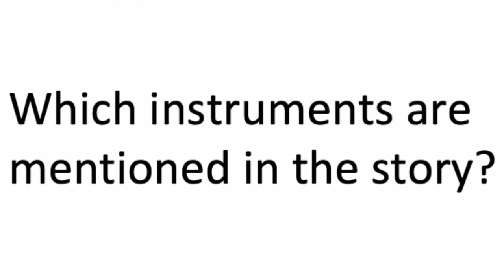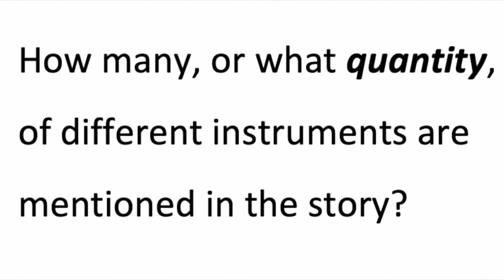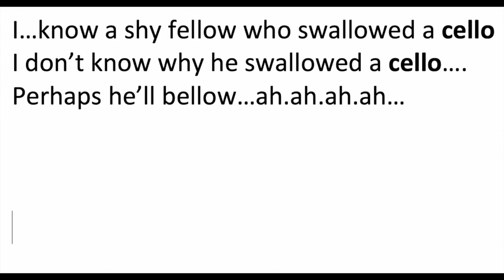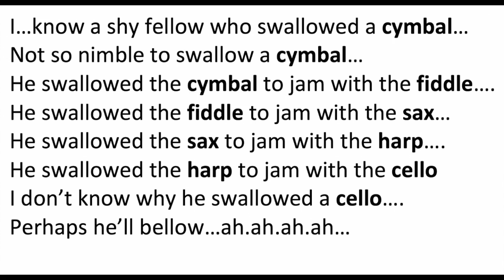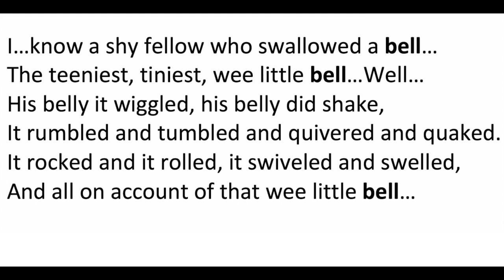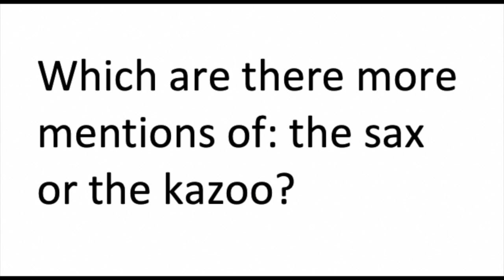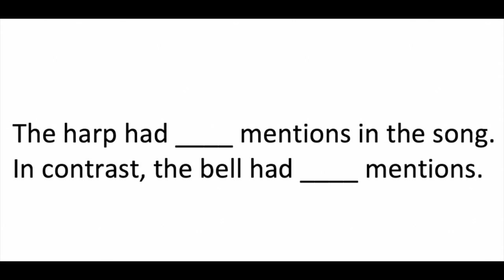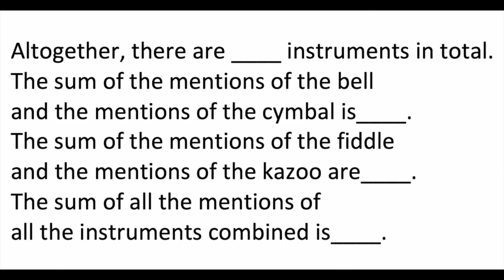Quantification: I Know A Shy Fellow ELD lesson music miss susan 2020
This video is about I Know A Shy Fellow quantification ELD lesson music miss susan 2020